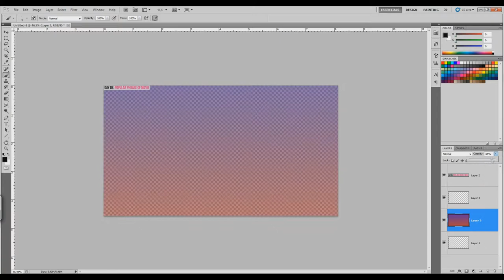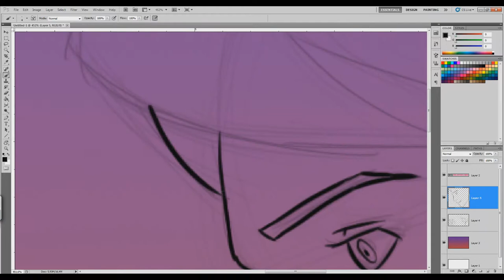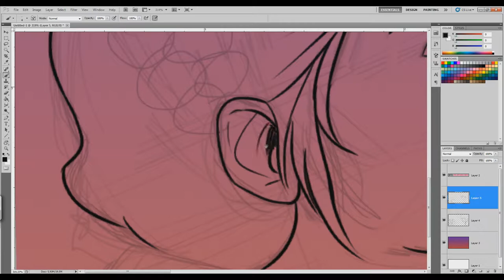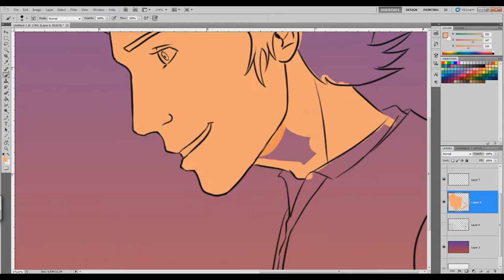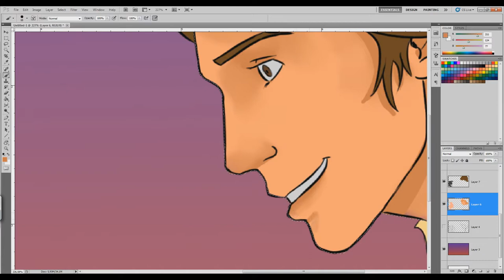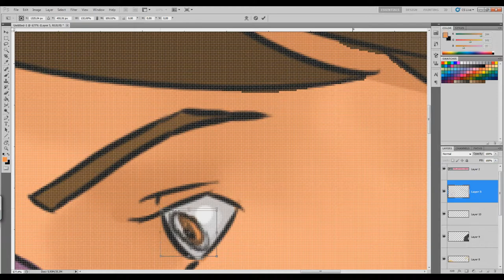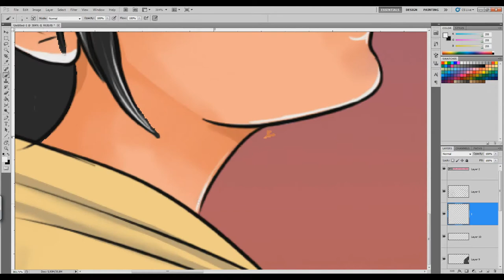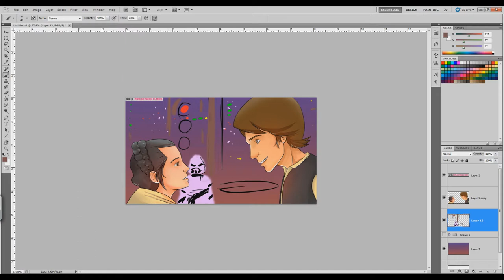30 Day drawing challenge | Desafio 30 dias desenhando - #8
Nova serie de video, durante um mês vou postar desenhos relacionados a lista de desafios. Espero que gostem.